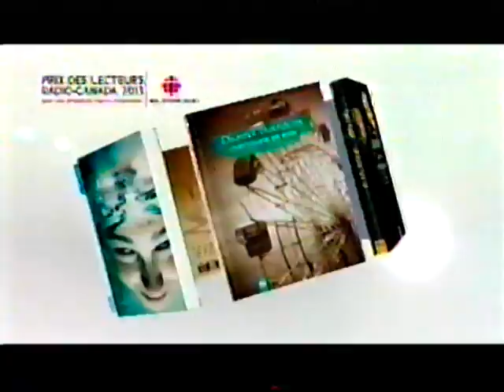Pour un soir seulement animé par Michel Rivard - première partie (2013)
Spécial folk-trad diffusé en 2013.